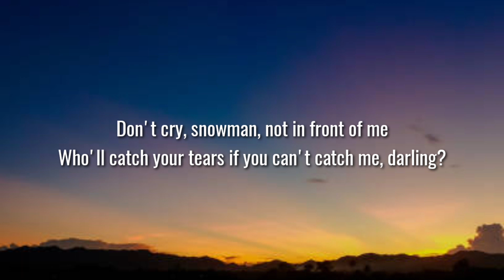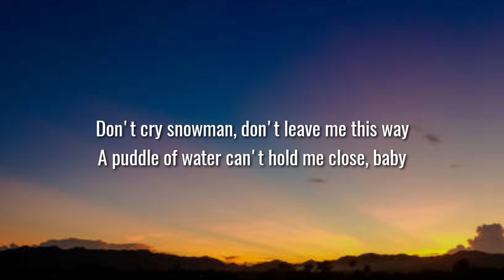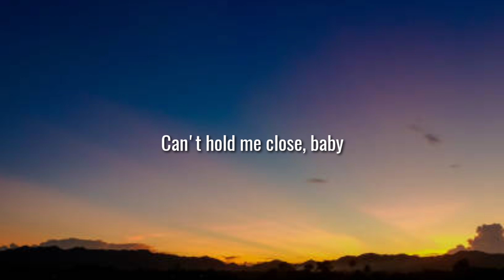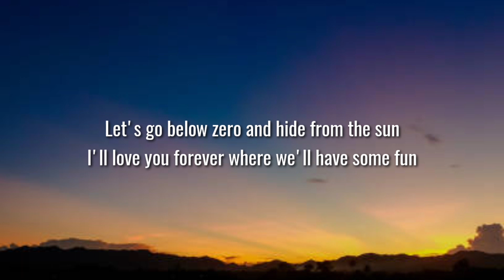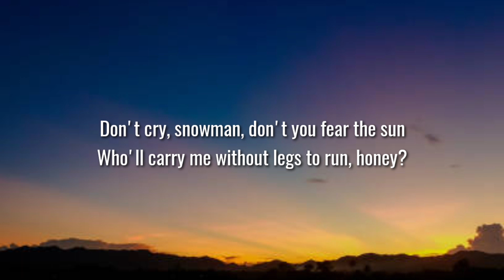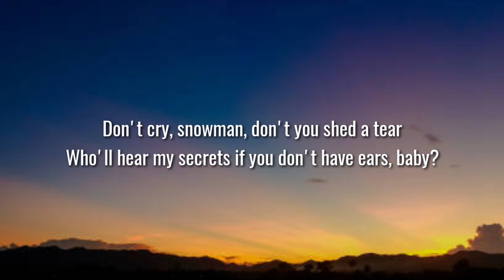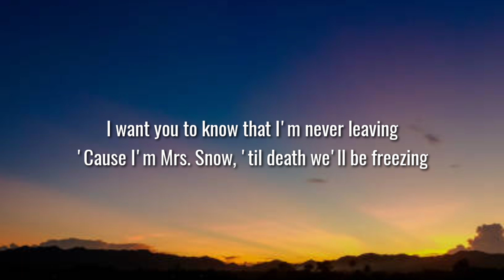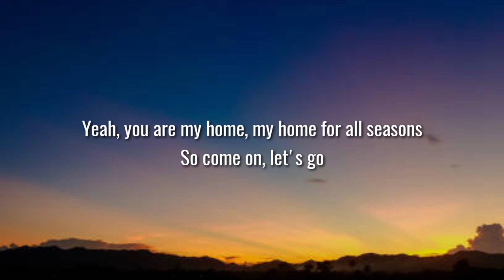Sia - Snowman (Lyrics) | i want you to know that im never leaving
Lyrics:-

[Post-Chorus]
My snowman and me, eh
My snowman and me
Baby

[Post-Chorus]
Baby